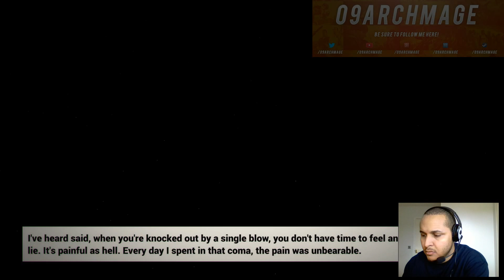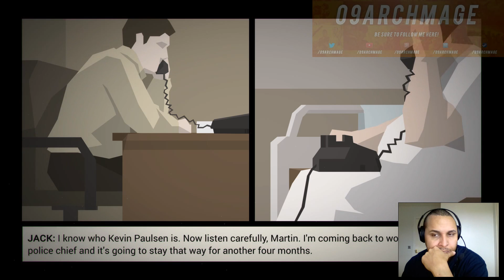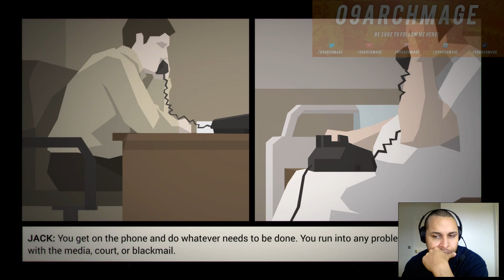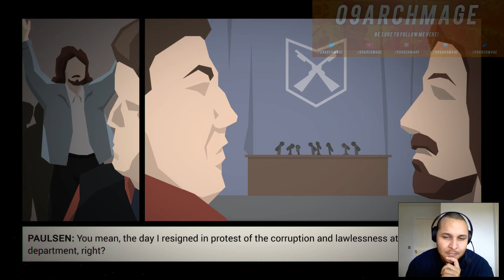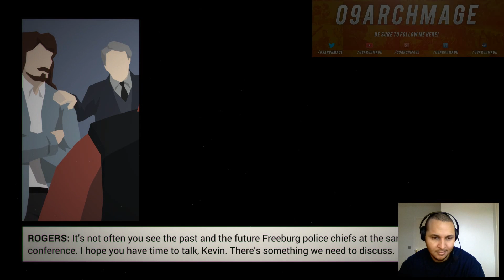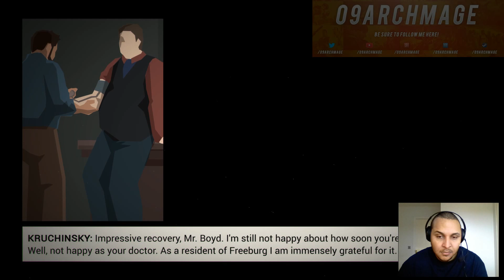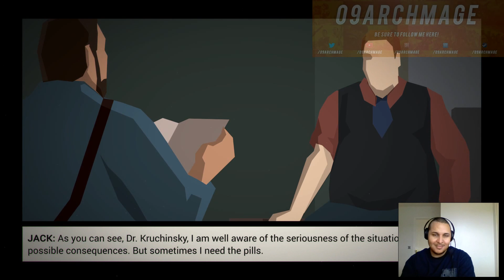Let's Play - This is the Police - Papa's got a brand new ride! (Part 14)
Hi Everyone! It's been a few days but i'm back with another video for u!

In this episode, we get a much needed upgrade, to the car, the hair, and attitude to match!

This Is the Police is a strategy/adventure game set in a city spiraling the drain. Taking the role of gritty Police Chief Jack Boyd, you'll dive into a deep story of crime and intrigue.

Will Jack reach his retirement with a nice stack of bills, or will he end up broken ... or worse?